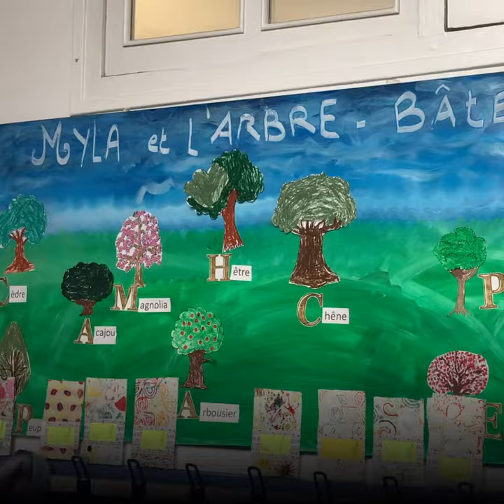Comment faire découvrir l'opéra aux tout-petits ?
À Enghien-les-Bains, la jeune soprano Lou Benzoni Grosset fait découvrir l'opéra et l'art lyrique aux enfants d'une classe de CP.
S'il est conseillé d'attendre la fin de la puberté pour forger et développer sa voix lyrique, il n'y a pas d'âge, en revanche, pour découvrir l'univers de l'opéra. En témoigne l'intervention de la jeune soprano Lou Benzoni Grosset dans une classe de CP de l'école Ormesson 1 d'Enghien-les-Bains.

Après quelques exercices de souffle et des vocalises, les enfants ont pu eux-aussi donner de la voix. Car depuis la rentrée, ils apprennent avec leur enseignante Carine Barbier les chansons de l'opéra Myla et l'arbre-bateau d'Isabelle Aboulker, une oeuvre qu'ils auront l'occasion de présenter sur scène, à la fin de l'année scolaire. « Au début, j'avais vraiment l'impression de leur parler chinois, raconte Carine Barbier. Mais en écoutant les chansons, en lisant bien les textes, ils ont été ravis. Et maintenant le projet avance bien. »

Retrouvez la chronique "Faites passer" de Nathalie Moller sur le sujet